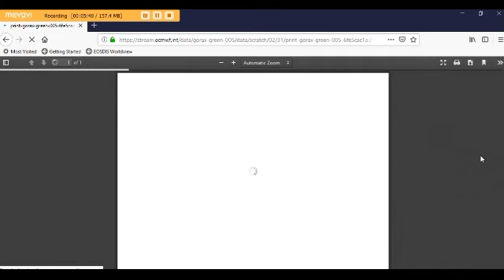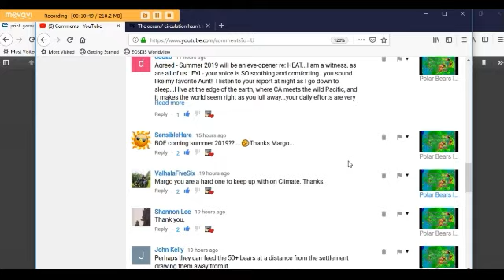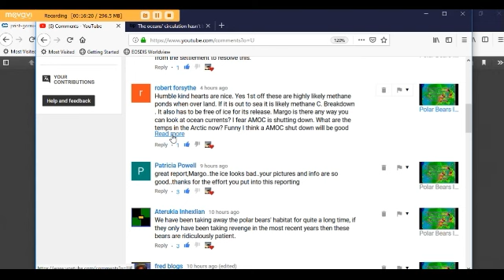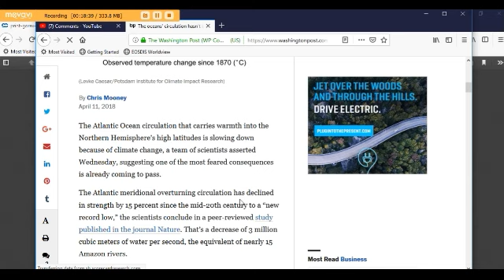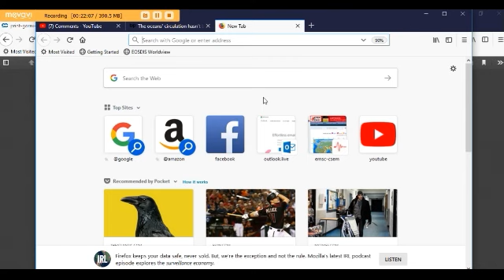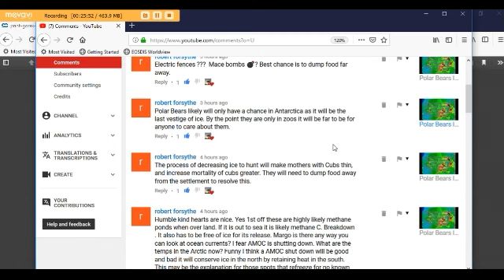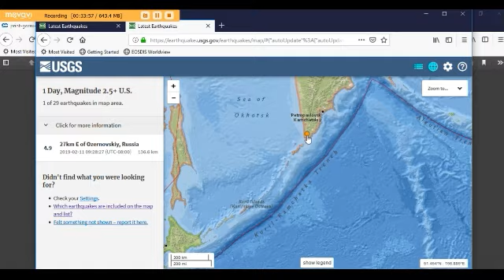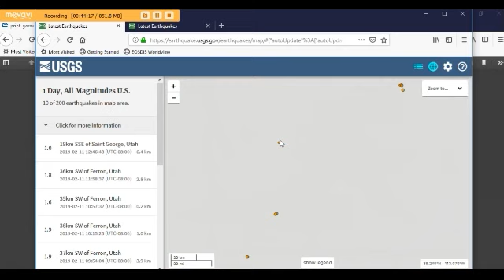Methane & Earthquake Report with Margo (Feb. 11, 2019)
Margo goes over new methane data from Fri., 2/8/19 and recent earthquakes worldwide.

Peace,
Margo